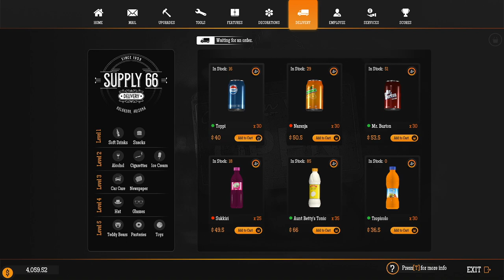GAS STATION SIMULATOR: CAN TOUCH THIS DLC - SEASON 4 - Episode 9: More stuff to do!!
Gas Station Simulator, by DRAGO Entertainment, launched on September 15th, 2021 for PC on Steam. On January 27th, 2022, they launched the Car Wash update, which is a free expansion to the game!! Now, it's May 2022, and a new patch was released on the 12th. The CAN TOUCH THIS DLC releases on May 18th, and I show you how to get started. Follow along as I play the game and upgrade and expand my gas station.

For more information or to buy Gas Station Simulator,

January 2022 PC Build Specs (Since so many of you asked):

CPU:  Intel i9 10900K
Motherboard:  ASUS ROG MAXIMUS HERO XII
RAM:  64GB Corsair Vengeance RGB Pro 3200mhz
CPU Cooler:  Corsair H100i RGB water cooler
Power Supply:  Corsair HX1000i  (1000Watt)
Primary Hard Drive:  2TB Samsung 970 EVO Pro NVMe M.2 SSD
Secondary Drive:  Samsung 850 EVO 1TB
Tertiary HDD:  Western Digital 2TB Black HDD
Case:  Cooler Master Cosmos SE
Monitor:  Asus 27" Republic of Gamers SWIFT - 1ms response time @ 165Hz
Mouse:  Logitech G502
Keyboard:  Logitech G910
Virtual Reality:  Oculus Rift - CV1